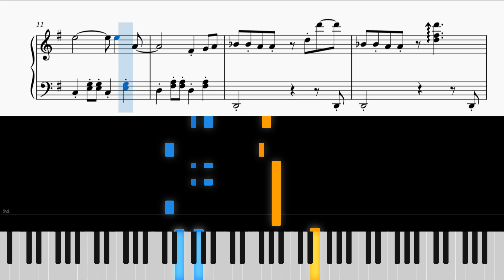Breath of Fire II - Fishing Max | Synthesia & Sheet Music